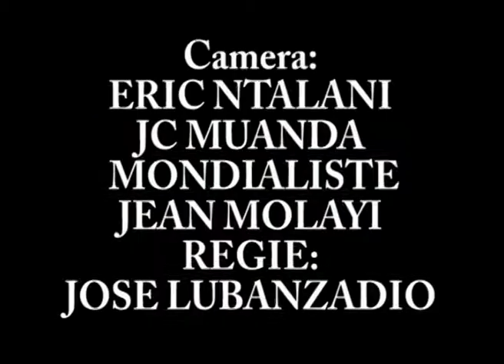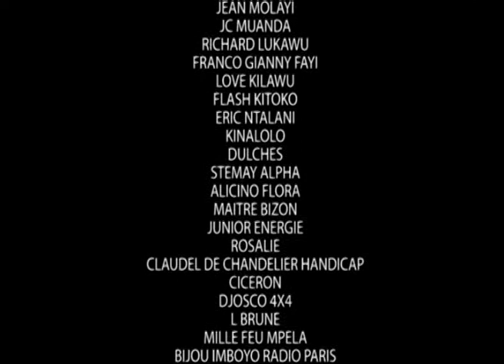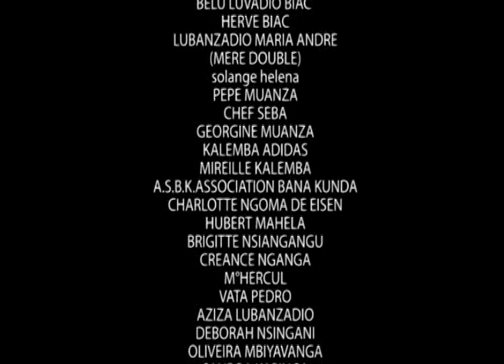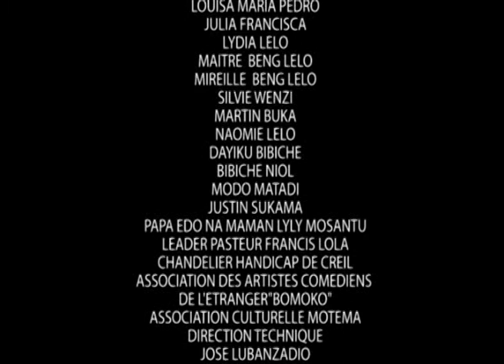EP 2 NANI ESCLAVE NA POTO DE JEAN MOLAYI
AVEC JEAN MOLAYI.DJANY FAYI.ROSALIE.LOVE KILAWU.